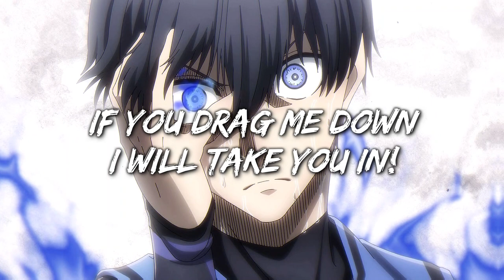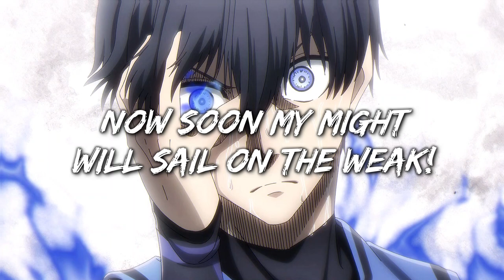BLUELOCK OP2『Judgement』| ENGLISH Cover ft. Natalie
-よろしく!

♪ Tuning/Mix: Me

♪ Song: Judgement
Anime: BLUELOCK
Original Artist: ASH DA HERO

♪ Lyrics:
A lovely judgement!
A lovely judgement!

You’re sick of seeking where there’s countless possibilities!
(You’re already dead!)

Oh yeah!
Yeah!

Scattered all the sparks yet I’m by myself! (by myself!)
Nothing in this despair falls on them! (falls on them!)

Can I kill the sound?
Of course I’m out there!
Now let us come save our fanfare!

I should face the truth!
Find my way out!
If you drag me down I will take you in!

Let's roll!

A lovely judgement! Judgement!
Take me away!
Now return my resolve!
I will match just like them all!

Can your world now forget which to choose?
My lack of something takes me higher again!

Judgement! Judgement!
Now soon my might will sail on the weak!
Come at the goal!

My lack of something takes what I couldn’t deny!
Pride on!

Let yourself soon ask!
Go ask that!

Finally we’ll laugh when time is out!
Woah!
Not yet I'll only laugh when time is out!
Woah!
So break it all to grasp it til times out!
I love judgement!